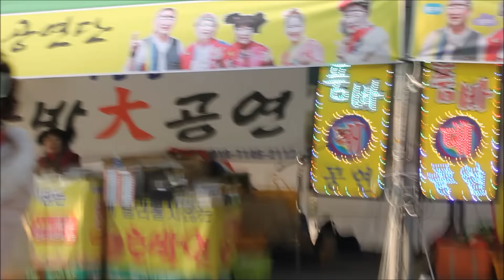구례축제 매화품바@미녀춘향이 장구@안동역/ 사랑은나비인가봐/디스크메들리 공연 영상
구례산수유축제 매화품바@미녀춘향이장구@라이브팀난타
안동역/ 사랑은나비인가봐/다함께 차차차 디스코 메들리 공연 영상